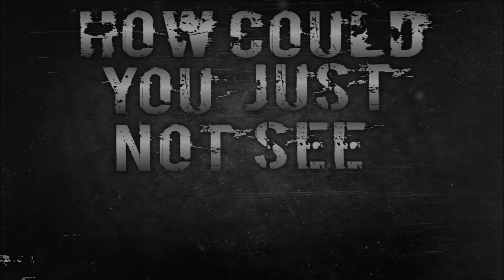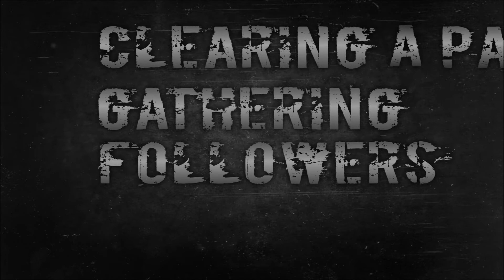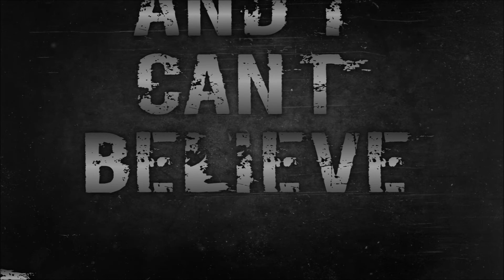Regrets Of 27 - Omnipresence (Official Lyric Video)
Regrets Of 27's "Omnipresence" from the EP "Bring Them Forth".

Lyric video by Kevin Thorne